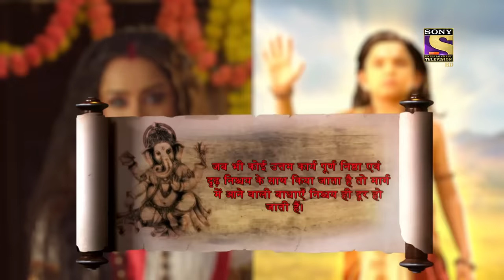Vighnaharta Ganesh - Ep 794 - Full Episode - 23rd December, 2020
Episode 794: Takshak's Failed Attempt
Parvati narrates the story of Mansa to Ganesh about how she was all alone when she was giving birth to her child, but later on, eventually how things become better with time. Watch to find out more.